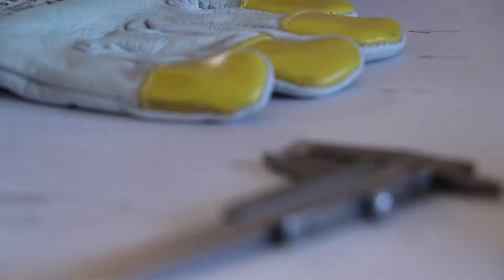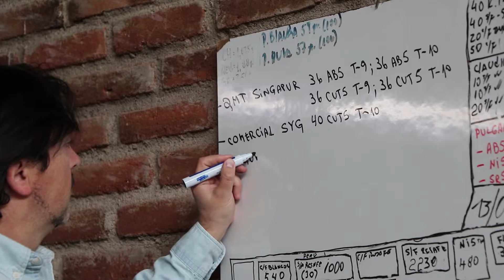Guantes anti golpes / Jorge Sgombich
Invento patentado en INAPI.